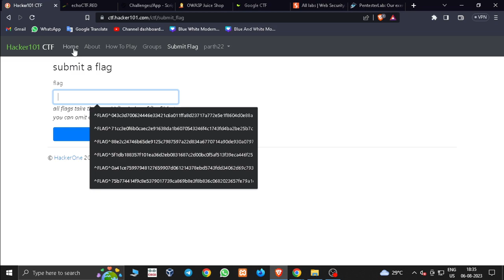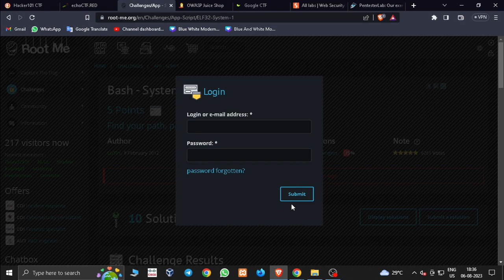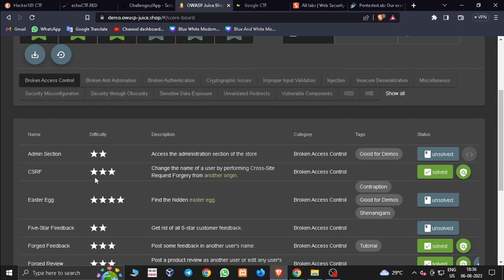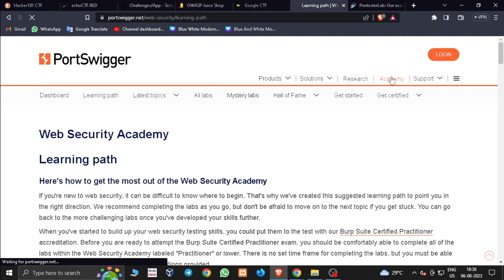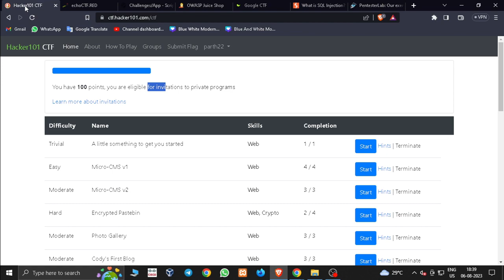Top 7 CTF Websites for Mastering Cybersecurity Challenges | Capture The Flag Platforms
Description:
Looking to sharpen your cybersecurity skills and test your hacking prowess? 🕵️‍♂️ In this video, we're diving into the world of Capture The Flag (CTF) challenges and bringing you the Top 7 CTF Websites that will help you level up your hacking game! 💻🔒

🔗 Here are the CTF platforms featured in this video:

Hack The Box (hackthebox.eu) - Get ready to tackle a variety of realistic scenarios in a controlled environment.

TryHackMe (tryhackme.com) - Perfect for both beginners and advanced players, offering guided missions and virtual rooms.

CTFtime (ctftime.org) - Your go-to platform for information on upcoming CTF events, past challenges, and global rankings.

PicoCTF (picoctf.org) - An excellent starting point for newcomers, featuring progressively challenging problems.

OverTheWire (overthewire.org) - Learn by doing in a series of war games that cover a wide range of security topics.

Root Me (root-me.org) - Sharpen your skills with challenges spanning from web and cryptography to forensics.

VulnHub (vulnhub.com) - Download and set up vulnerable environments to practice your penetration testing skills.

Whether you're an aspiring ethical hacker, cybersecurity enthusiast, or simply looking to enhance your technical abilities, these CTF platforms offer an exciting and educational way to hone your skills. 🚀🛡️